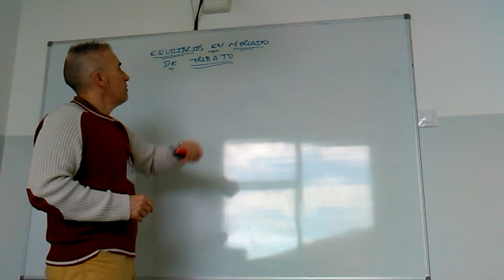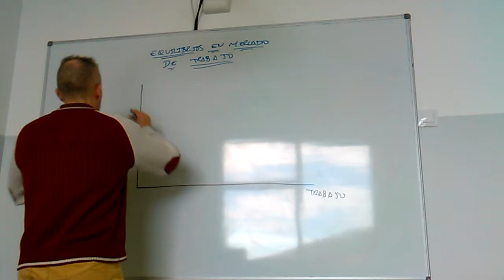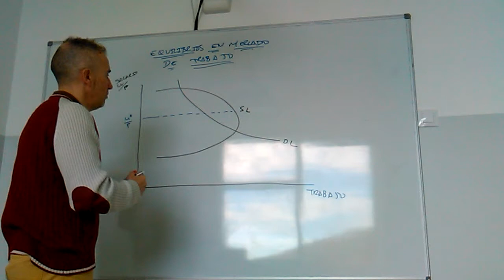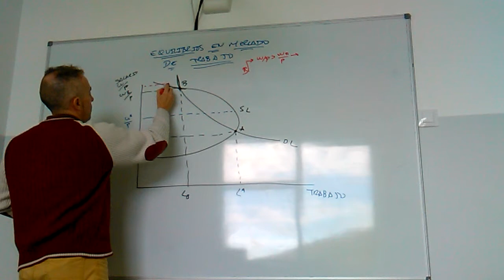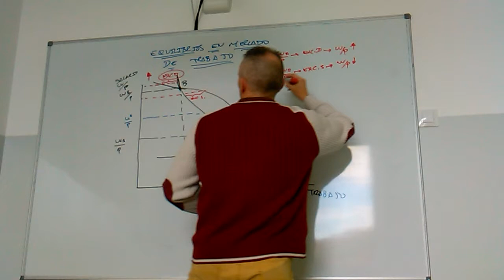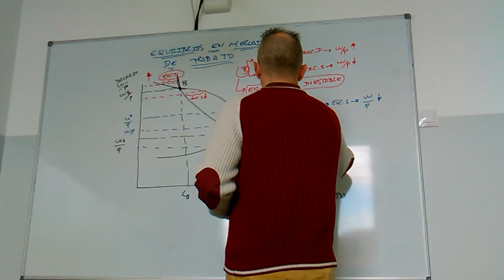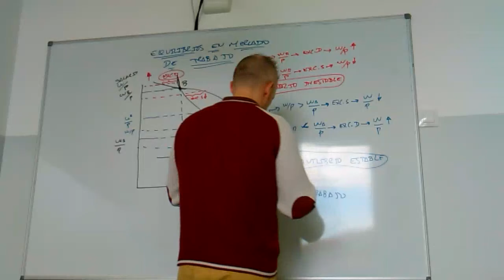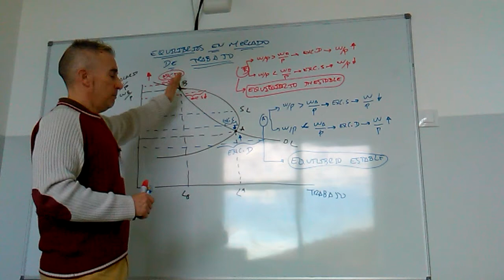Equilibrio estable e inestable en el mercado de trabajo